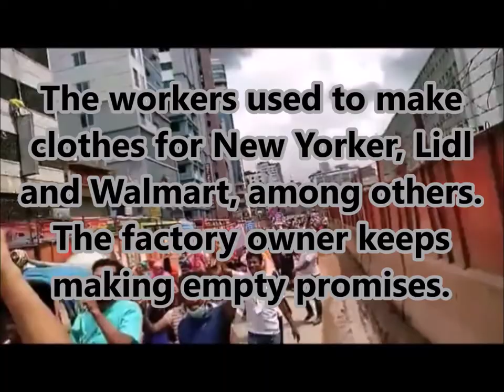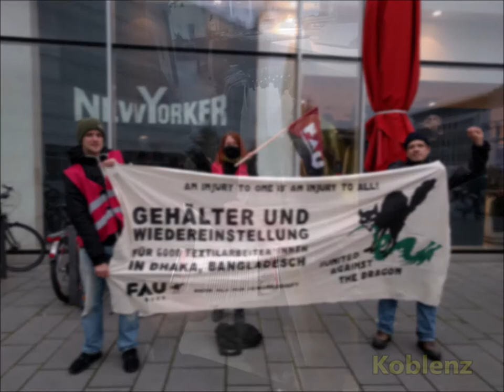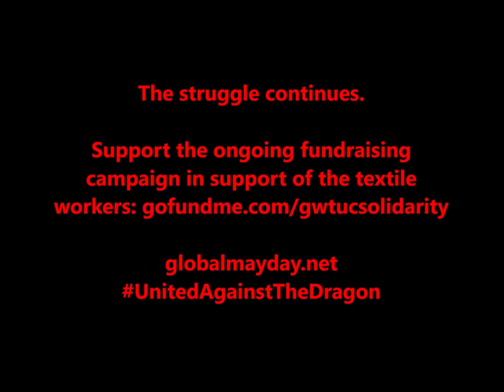Day of Action UnitedAgainstTheDragon (Black Friday)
In solidarity with the ongoing struggle of textile workers at the Dragon Sweater factory (Dhaka) the Free Workers' Union (FAU) Hamburg, Industrial Workers of the World (IWW) Hamburg, the Working Group Asia of the International Confederation of Labor (ICL) and the group In/Progress in Braunschweig initiated an International Day of Action in Solidarity on Black Friday